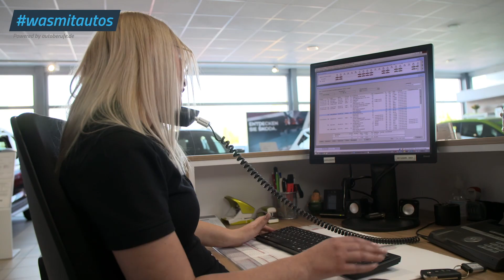Geprüfte Automobil-Serviceassistentin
Anna-Marie Lange, sowie der Betriebsleiter Dominik Rauchhaus, beide aus dem Autohaus Stöber Eschwege GmbH & Co. KG, berichten über die Weiterbildung zur geprüften Automobil-Serviceassistentin. Schon in der Ausbildung zum Automobilkaufmann / zur Automobilkauffrau kann man sich spezialisieren. Warum Anna-Marie diesen Weg gewählt hat, erzählt sie uns in diesem Clip.

Weitere Infos zur Weiterbildung zum geprüften Automobil-Serviceassistenten / zur geprüften Automobil-Serviceassistentin gibt´s